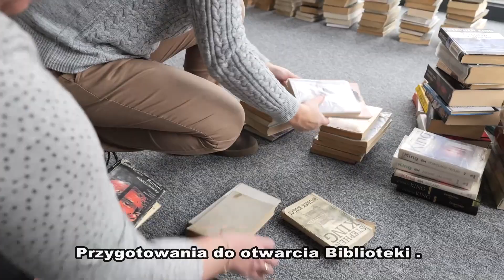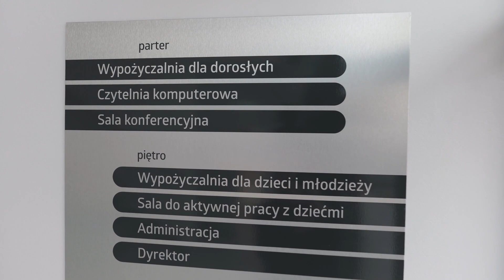Biblioteka Miejska i Powiatowa w Proszowicach zdjęcia historyczne i współczesne